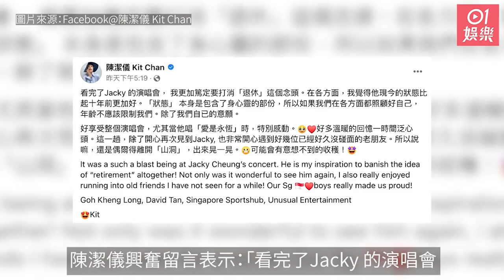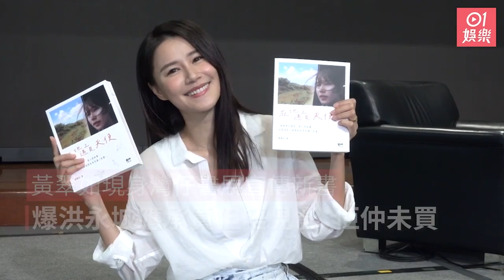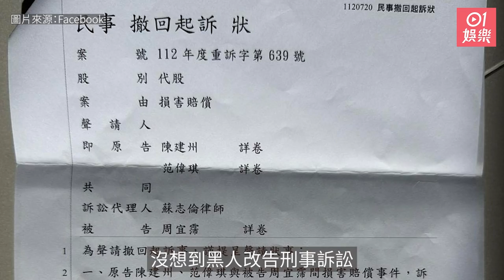今日娛樂 香港｜何潤東夫妻結束16年異地生活 靚老婆自揭生活不能自理移居大陸｜廣末涼子前夫回應婚變 指控奸夫鳥羽周作未道歉 不索償原因曝光｜張智霖｜陳嘉寶｜陳自瑤｜陳秀珠｜7月26日娛樂新聞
47歲男星何潤東與女星林姵希低調交往9年，於2016年結婚，但因為工作關係，兩人時常相隔兩地。夫妻倆如今結婚7年無子，林姵希突然宣布，與何潤東「結束了16年的異地生活」，搬離台灣到大陸生活。

廣末涼子遭爆外遇已婚主廚鳥羽周作，她承認婚外情後於周日（23）宣布和和藝術家老公Candle JUNE離婚，結束13年婚姻。今（26）Candle JUNE打破沉默發聲，表示為了3個孩子，他無條件接受廣末涼子的所有要求，並表示鳥羽周作至今未道歉，為了3個小孩回到昔日的平靜生活，他不會向鳥羽要求賠償。

0:00 何潤東夫妻移居大陸
0:52 廣末涼子前夫回應婚變
1:51 張智霖無懼老去除帽曬白髮
2:28 陳嘉寶自爆生完B有容貌焦慮
3:38 陳自瑤再拍豐胸廣告
4:17 陳潔儀新加坡撐張學友
5:03 陳秀珠與李婉華鄭浩南聚會
5:58 黃翠如現身灣仔書展宣傳新書
7:15 黑人改告刑事大牙難抵壓力